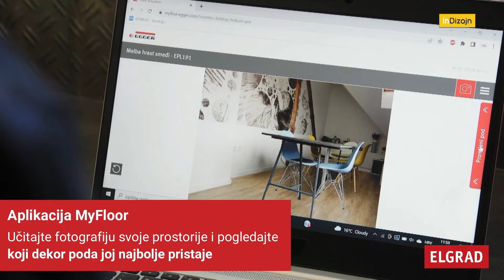Podovi u Light Urban stilu uređenja - dostupni u Elgradu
Pod utjecajem skandinavskog dizajna materijali poput drva, kamena i metala unose dojam udobnosti te svijetlim i jasnim oblikovanjem pozivaju na ugodu.  Pogledajte dekore podova Light Urban stila u Elgradu